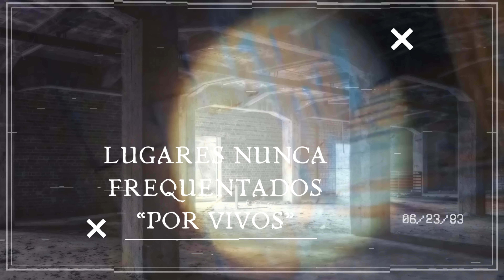O MEDO TOMOU CONTA DENTRO DA CASA ASSOMBRADA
Fui até uma casa abandonada, onde uma família morava e
abandonou devido há tantas manifestações que acontecem
tivemos a prova que algo atormenta o lugar.

MEUS AMIGOS...

REAL "